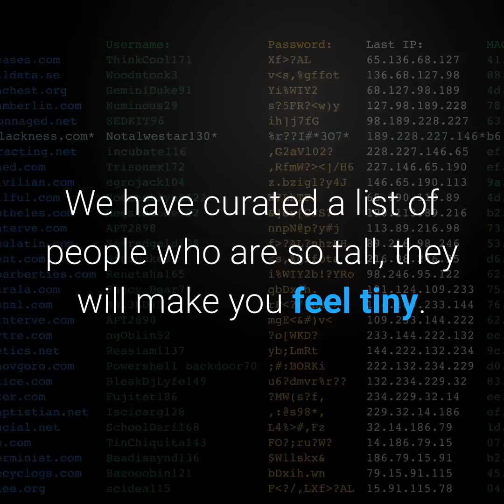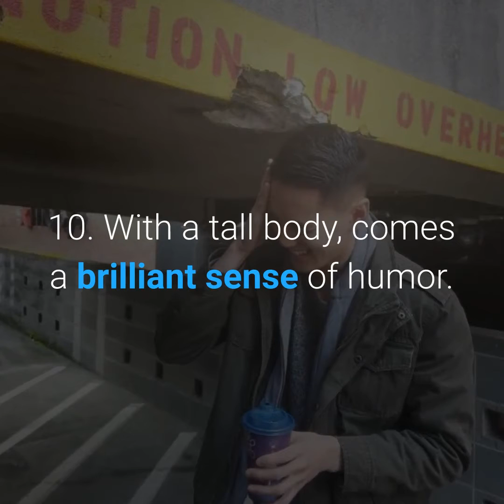20 Tall People Who Will Make You Feel Tiny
From being the official selfie stick of their friends’ group to trying to find clothes that actually fit, tall people have it hard. But, even though they find themselves regularly stuck in awkward situations, they deal with them with their “heightened” sense of humor.